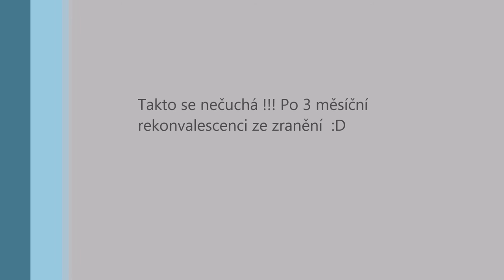Geronimo de Alphaville bohemia - track (pomalu začínáme jít do zátěže)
Stopa po 3 měsíční pause, kdy byl pes zraněný a držen v naprostém klidu bez jakékoliv aktivity !!  Za pár týdnů přidáme další pro srovnání :)